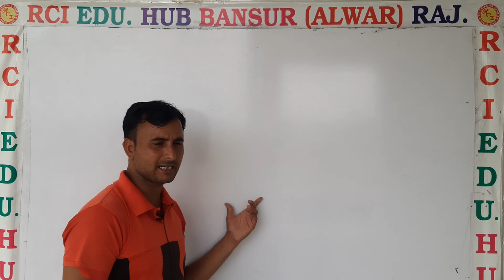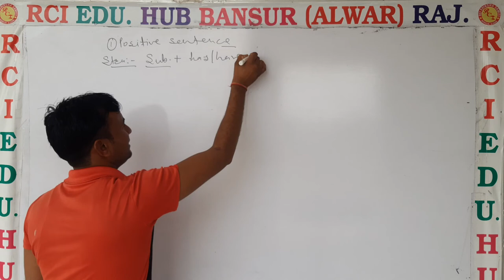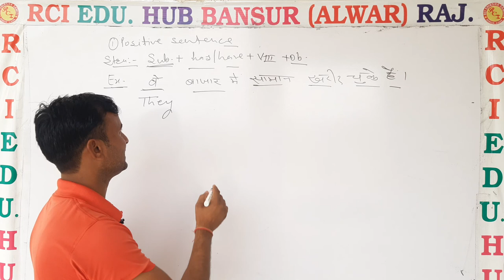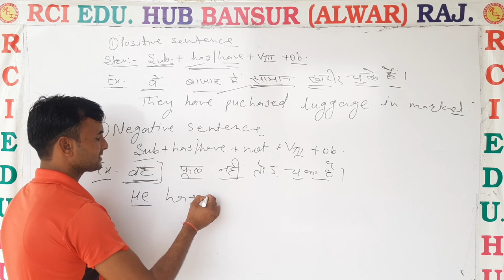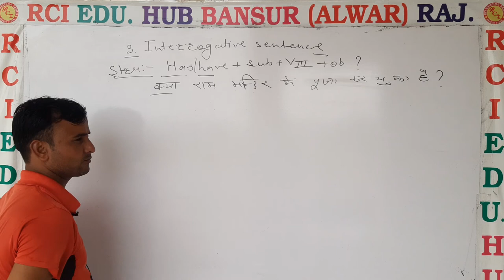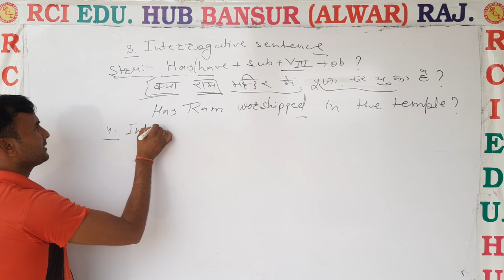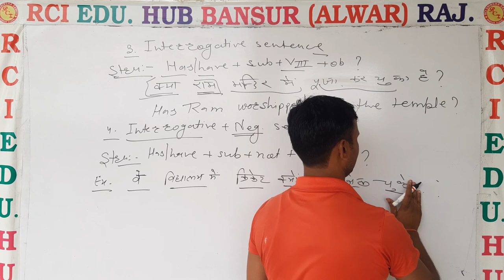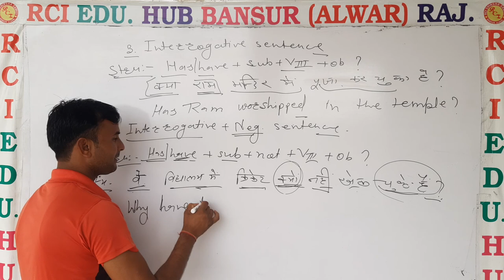ENG Present perfect tense part 2